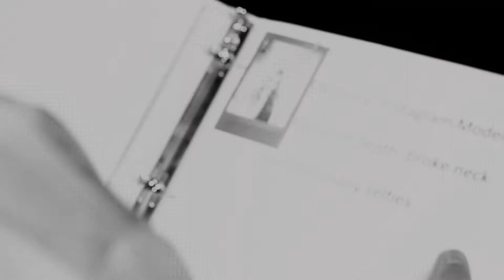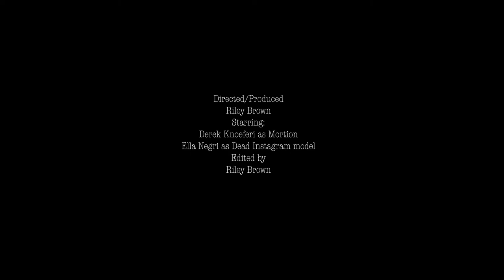"Just Between You and Me" By Riley Brown